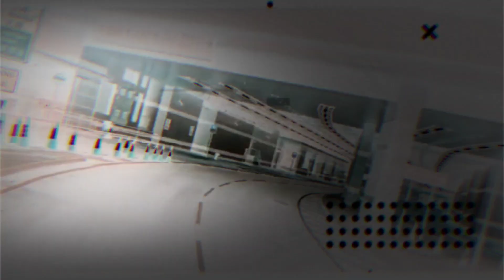Mccoy T.kirk - Secrets (Official Vídeo)